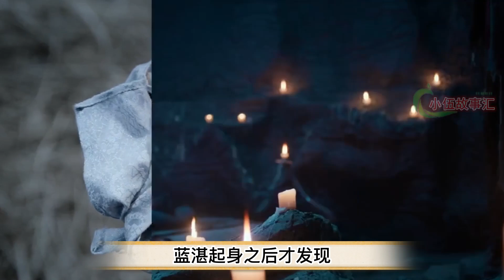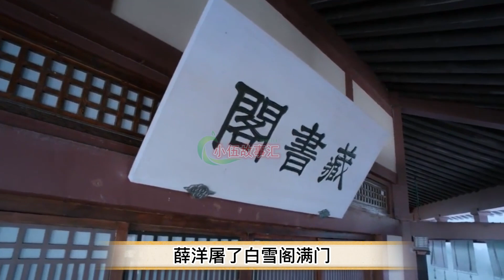陈情令同人作品《曲名忘羡》第81集｜你昨晚不仁，就不要怪我今天不义